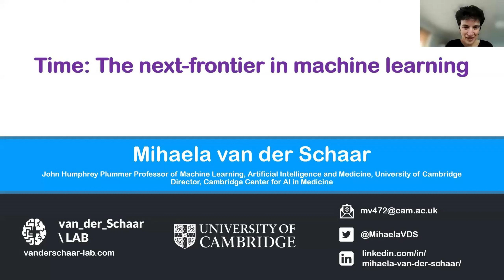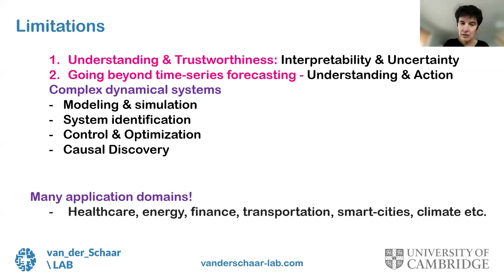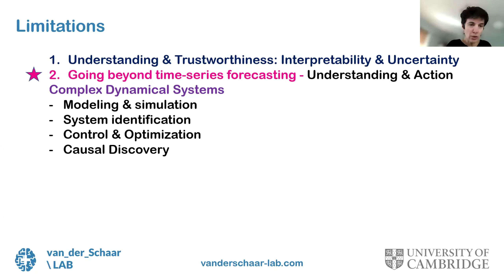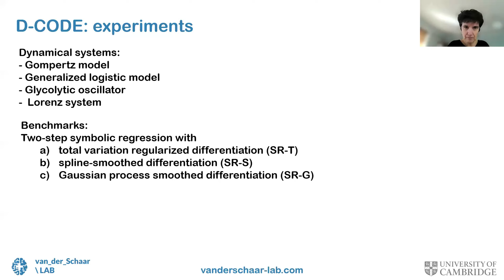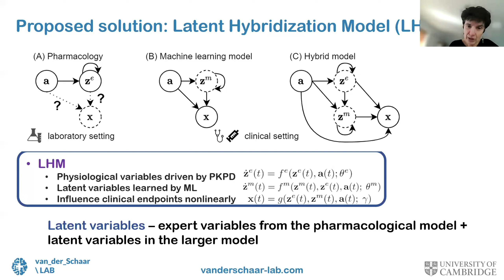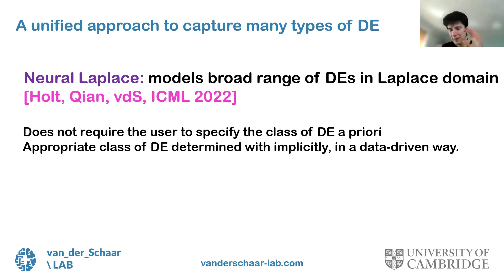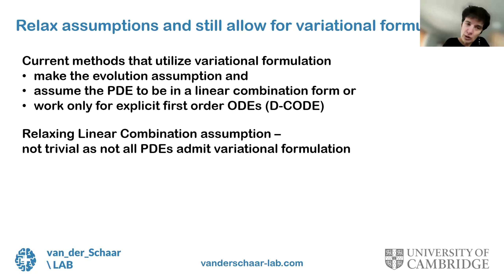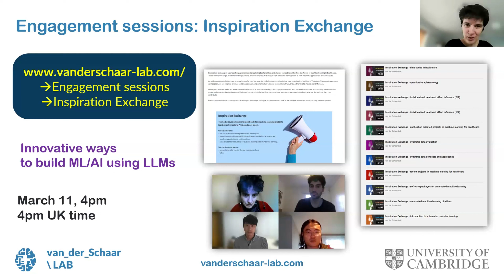AI for Science: Discovering Diverse Classes of Governing Equations in Medicine and Beyond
Prof. Mihaela van der Schaar
14:00 (GMT), Feb 26th, 2024
Abstract
Artificial Intelligence (AI) offers the promise of revolutionizing the way scientific discoveries are made and significantly accelerating their pace. This is important for numerous fields of study, including medicine. In this talk, I will present our research on AI for science over the past few years. I will start by briefly showing how we can discover closed-form prediction functions from cross-sectional data using symbolic metamodels. Then, I will introduce a new method, called D-CODE, which discovers closed-form ordinary differential equations (ODEs) from observed trajectories (longitudinal data).This method can only describe observable variables, yet many important variables in medical settings are often not observable. Hence, I will subsequently present the latent hybridisation model (LHM) that integrates a system of ODEs with machine-learned neural ODEs to fully describe the dynamics of the complex systems. However, ODEs are fundamentally inadequate to model systems with long-range dependencies or discontinuities. To solve these challenges, I will then present Neural Laplace, with which we can learn diverse classes of differential equations in the Laplace domain. I will conclude by presenting next research frontiers, including recent work on discovering partial differential questions from data (D-CIPHER). While these works are applicable in numerous scientific domains, in this talk I will illustrate the various works with examples from medicine, ranging from understanding cancer evolution to treating Covid-19.
Our Speaker
Mihaela van der Schaar is the John Humphrey Plummer Professor of Machine Learning, Artificial Intelligence and Medicine at the University of Cambridge and a Fellow at The Alan Turing Institute in London. In addition to leading the van der Schaar Lab, Mihaela is founder and director of the Cambridge Centre for AI in Medicine (CCAIM).
Mihaela was elected IEEE Fellow in 2009. She has received numerous awards, including the Oon Prize on Preventative Medicine from the University of Cambridge (2018), a National Science Foundation CAREER Award (2004), 3 IBM Faculty Awards, the IBM Exploratory Stream Analytics Innovation Award, the Philips Make a Difference Award and several best paper awards, including the IEEE Darlington Award.
Mihaela is personally credited as inventor on 35 USA patents (the majority of which are listed here), many of which are still frequently cited and adopted in standards. She has made over 45 contributions to international standards for which she received 3 ISO Awards. In 2019, a Nesta report determined that Mihaela was the most-cited female AI researcher in the U.K.